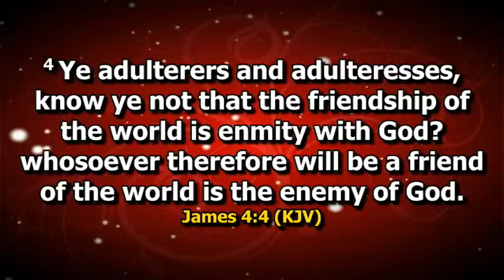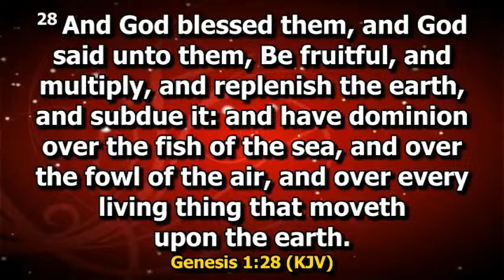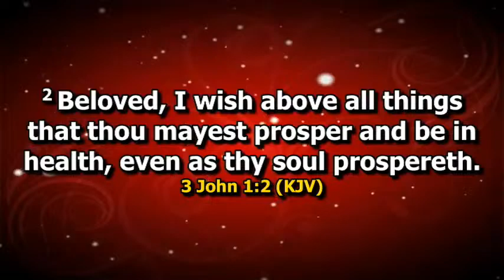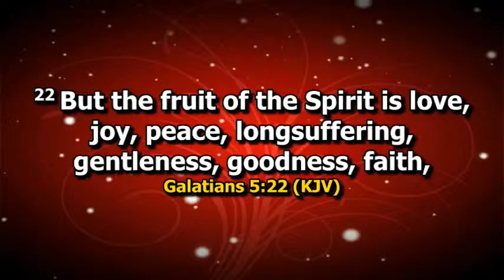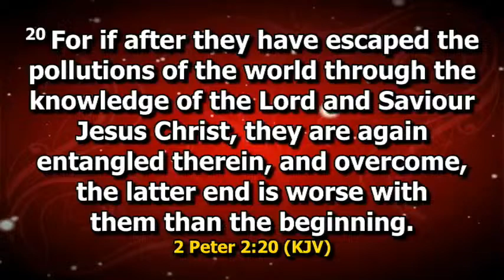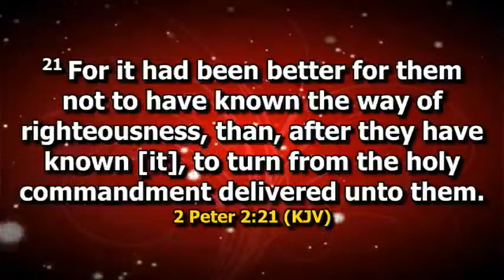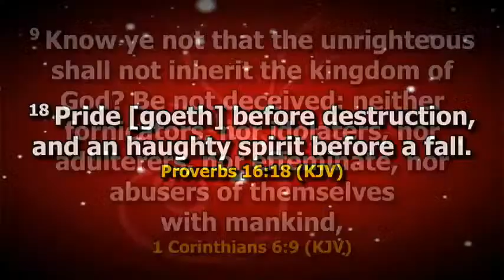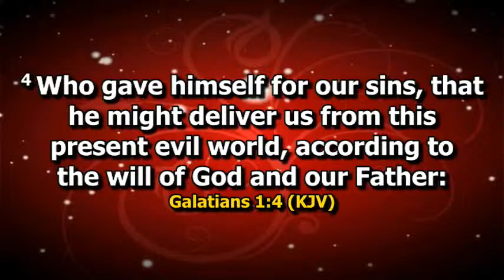|| WELCOME TO OUR ANNUAL EASTER RETREAT 2024 EDITION || DAY 3 ||AFTERNOON MESSAGE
|| WELCOME TO OUR ANNUAL EASTER RETREAT 2024 EDITION || DAY 3 ||AFTERNOON MESSAGE : THE CRUCIFIED LIFE AND CONQUERED FOES   || PST. FRANCIS A. M MAMBU || LIVE AT THE NATIONAL CAMPGROUND, GRAFTON, FREETOWN || (30/03/2024)